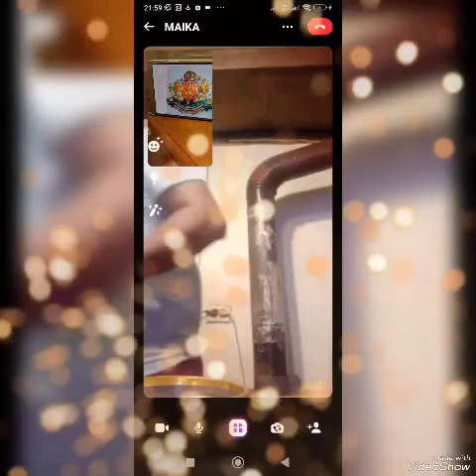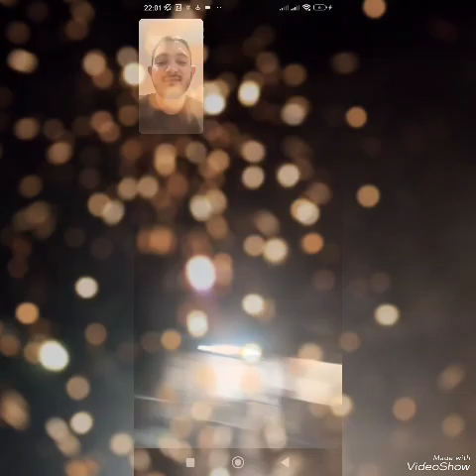NOVA GODINA ONLINE 2022 - 2023